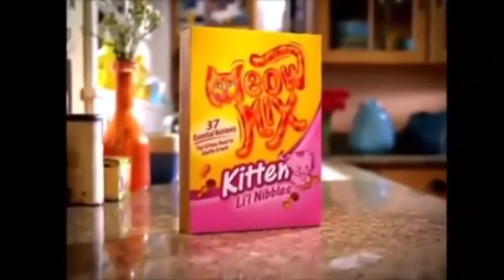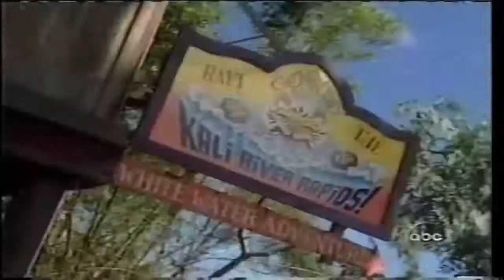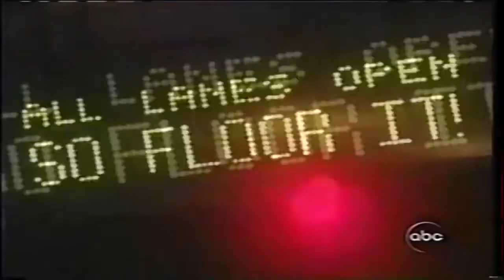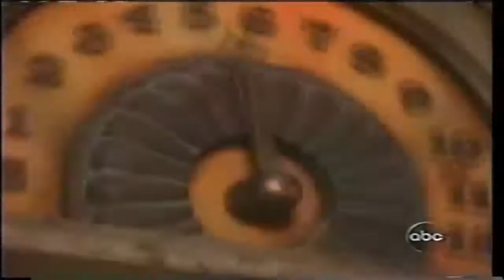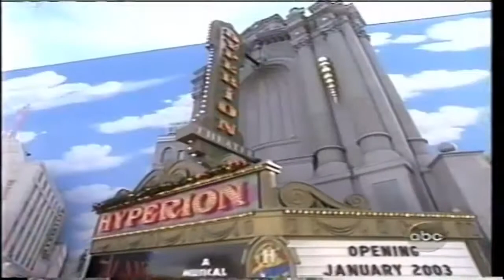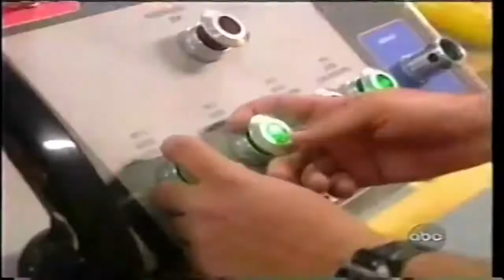ctv christmas parade 2018